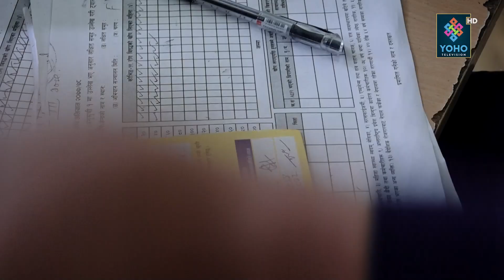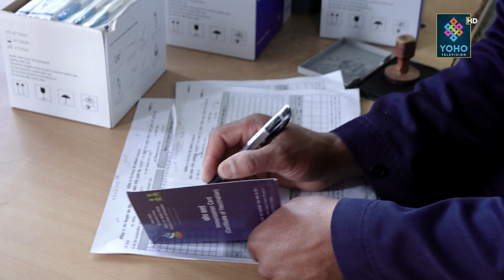प्रहरी अस्पतालमा डर लाग्दो भीड, खोप लगाउन सर्वसाधारणलाई सास्ती || YOHO REPORT